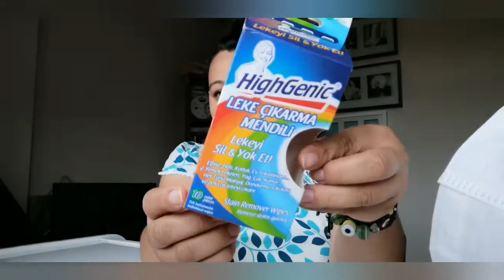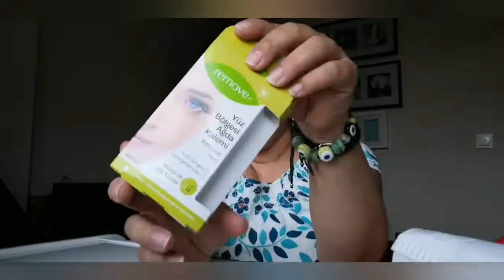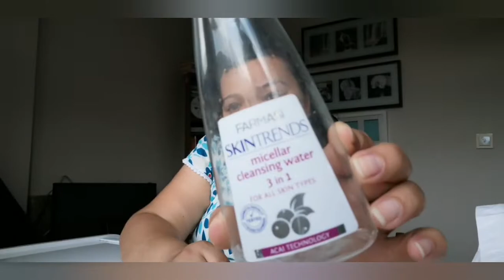BİTEN ÜRÜNLER/SEVDİKLERİM/SEVMEDİKLERİM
Herkese merhabalar...
Umarım severek izleyeceğiniz bir video olur. Beni instagramdan takip etmek için ;